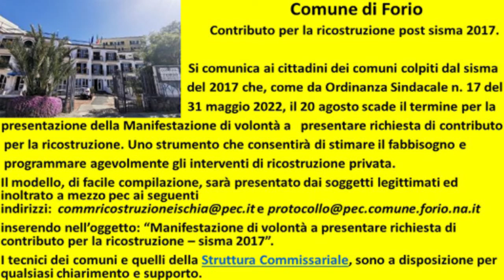Comune di Forio: Contributo per la ricostruzione post sisma 2017